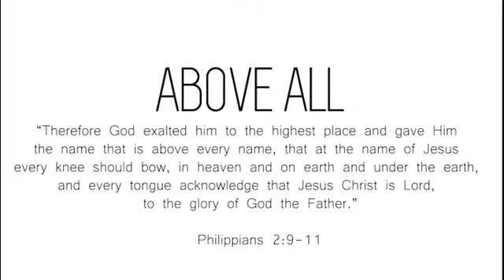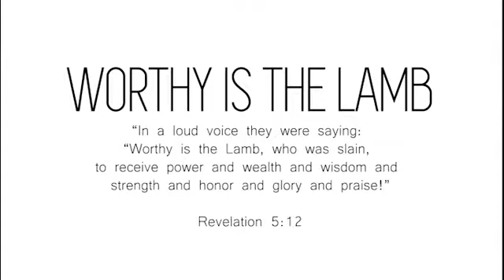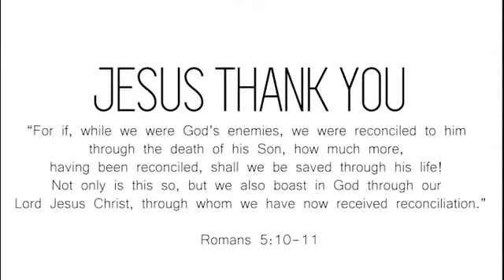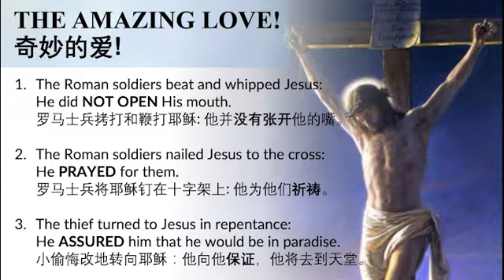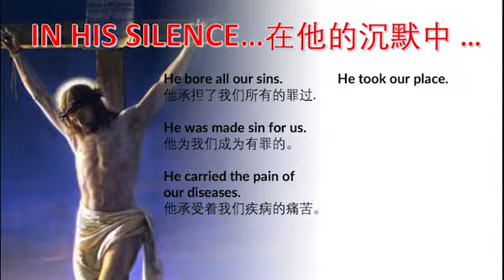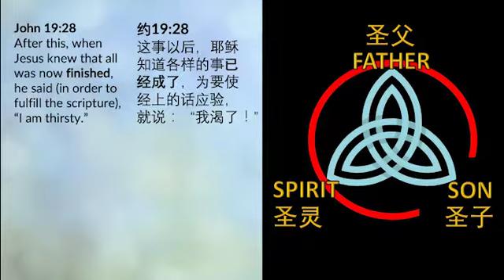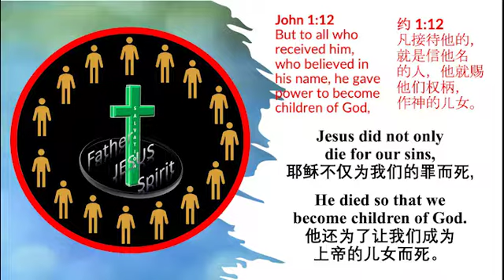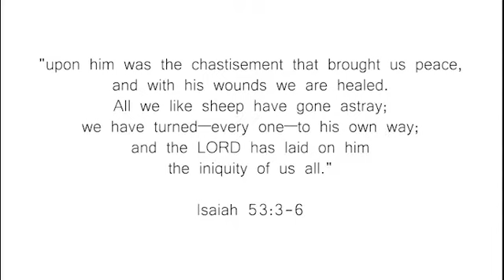FCC Combined Good Friday Service | 10.04.2020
Hi church, so glad for you to join us online today! We hope you enjoy the service.

Songs:
Above All 超越一切
Music and Words by Lenny Leblanc and Paul Baloche

Worthy Is The Lamb 神羔羊配得
Hillsong Worship
Music and Words by Darlene Zschech

Jesus Thank You 感谢耶稣
Sovereign Grace Music
Music and Words by Pat Sczebel

Man Of Sorrows 憂痛的人
Hillsong Worship
Music & Words by Brooke Ligertwood and Matt Crocker

Sovereign Grace Music
Music and Words by Nathan Stiff and David Zimmer